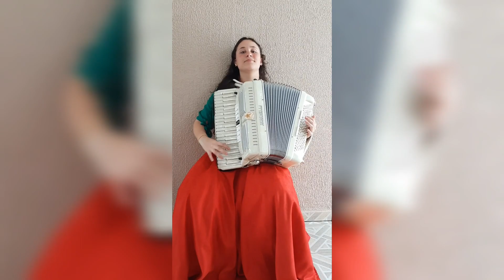MÚSICAS QUE MAIS USAM TÉCNICA DE BAIXARIA NA GAITA (SANFONA |ACORDEON) 10 MINUTOS DE MÚSICA GAÚCHA!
Buenas gurizada! Hoje trago 10 MINUTOS SÓ DE MÚSICA GAÚCHA com músicas que mais usam a baixaria da gaita (sanfona | acordeon). Comente sugestões de musicas e deleeee gaita!

Músicas que toquei durante o vídeo:
* No ronco da baixaria (Os Monarcas | Varguinhas)
* Baile de candeeiro (albino manique)
* Castelhana
* Bombacha Larga (Albino Manique)
* Vaneirão do Nego nereu
* Do jeito que deu (porca veia)
* Xote tarumã (albino manique)
* A gaiteira (Thamiris Morais Gaiteira)
* Bugio rengo (Paulo siqueira)
* Casamento da doralice

Contato para bailes e eventos: (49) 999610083
(Thamiris morais gaiteira e Grupo)